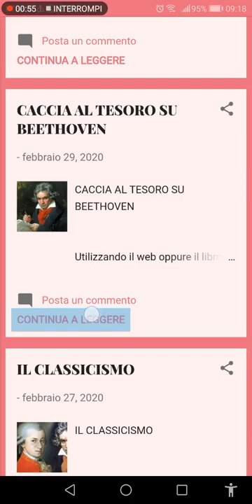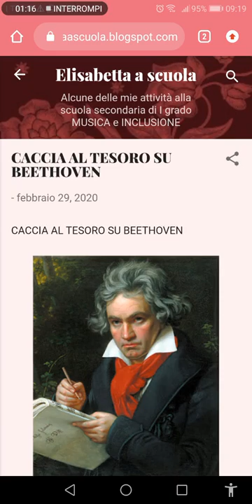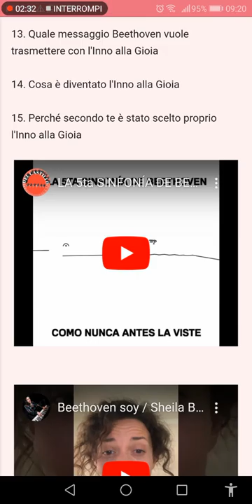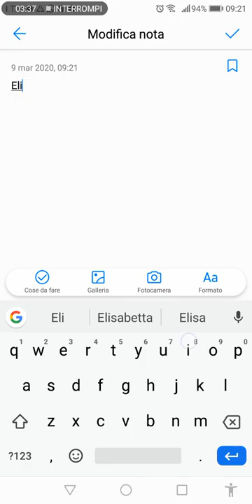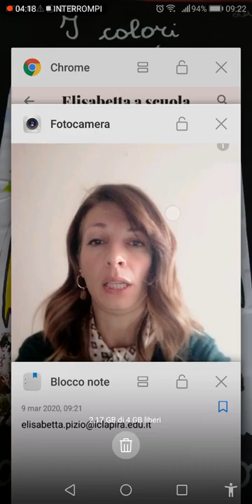Caccia al tesoro su Beethoven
Lezione 9/16 marzo 3G/3F